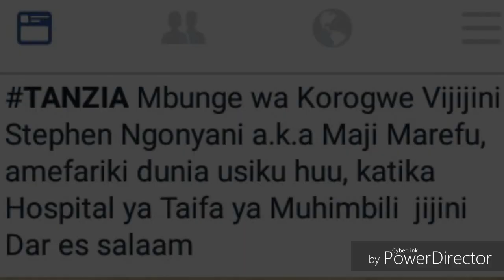MBUNGE WA KOROGWE Vijijini "Maji Marefu" Afariki Dunia katika hospital ya Muhimbili chanzo ni...